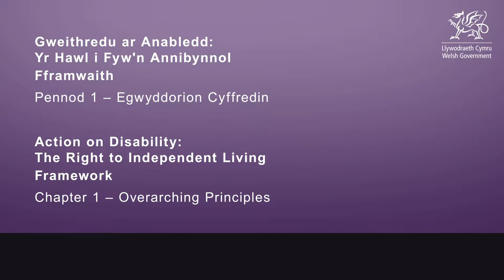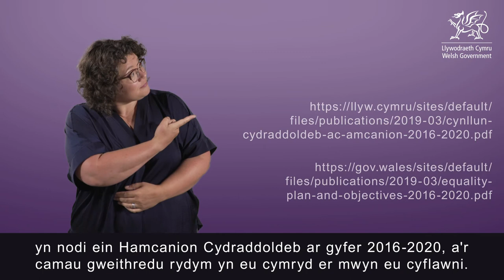Gweithredu ar Anabledd: Pennod 1 – Egwyddorion Cyffredinol